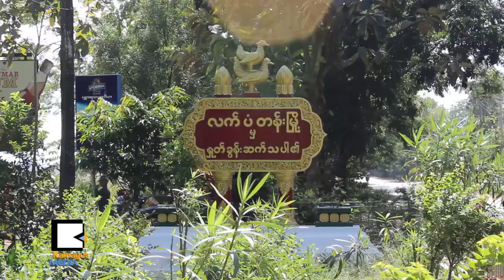လက္ပံတန္းမွာ မဲေပးရတာ သန္႔ရွင္းမွ်တမႈရွိလား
လူဦးေရ တစ္သိန္းရွစ္ေသာင္းေက်ာ္ရွိတဲ့ ပဲခူးတိုင္းေဒသႀကီးရဲ႕ လက္ပံတန္းၿမိဳ႕နယ္မွာ ႏိုဝင္ဘာ ၈ ရက္ေန႔ ေရြးေကာက္ပြဲအတြက္ ဆႏၵမဲေပးႏိုင္တဲ့ ဦးေရဟာ တစ္သိန္းႏွစ္ေသာင္းေက်ာ္ရွိပါတယ္။